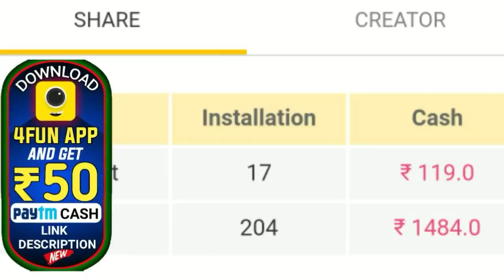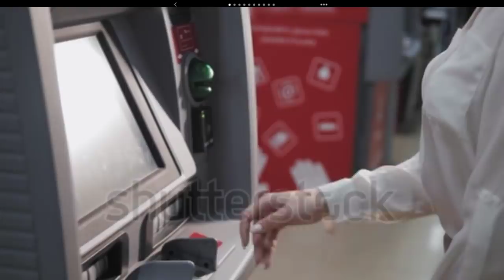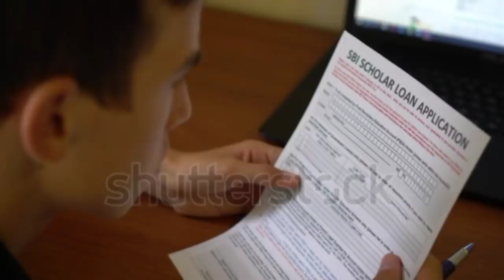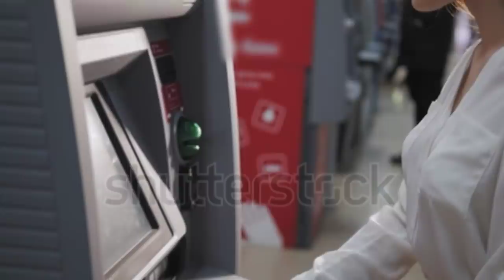ମୁଖ୍ୟ ଖବର୍-ଦେଶରେ ଫୁଣି ହେବ ବିମୁଦ୍ରା କରଣ ସମସ୍ୟା-୧ ମାର୍ଚ୍ଚ ଠାରୁ ବନ୍ଦ୍ ହବ ସମସ୍ତ ATM ମେସିନ-by bl